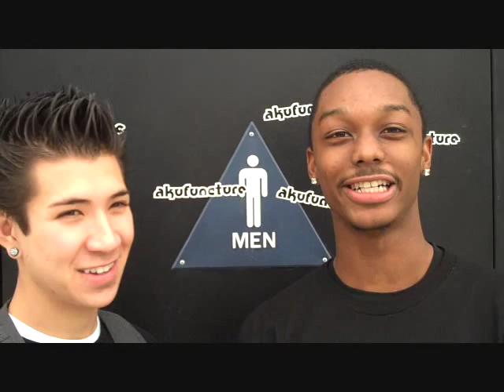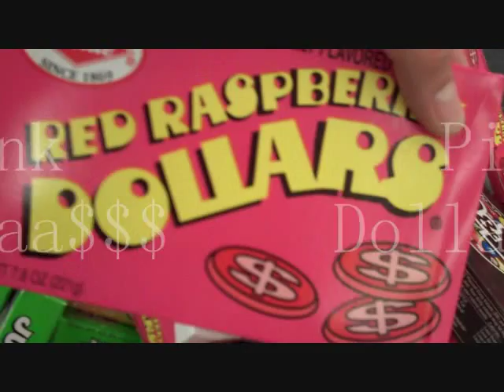MOLLYWHOPPIN Jinsing & 2Quik (Diamond Set)